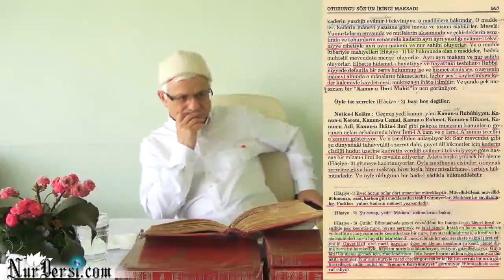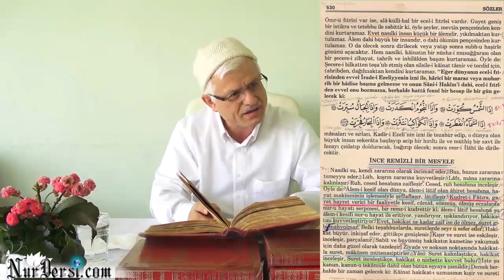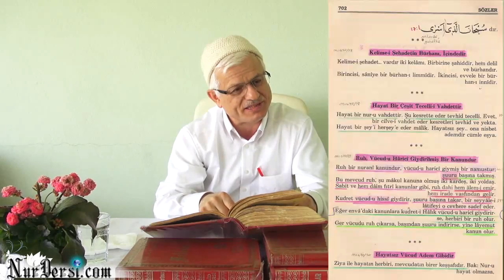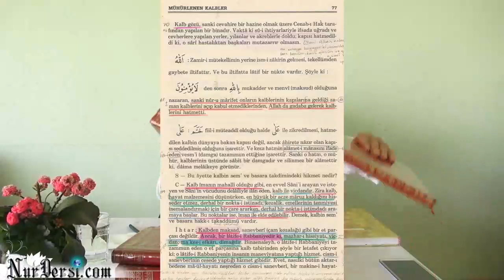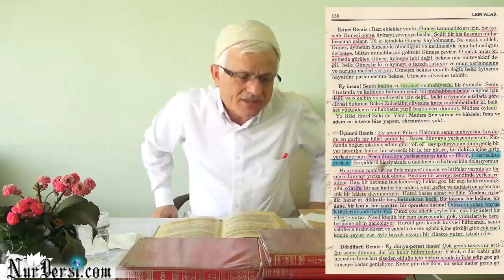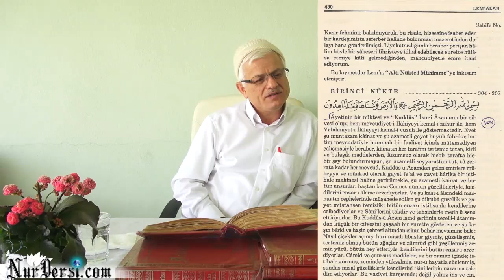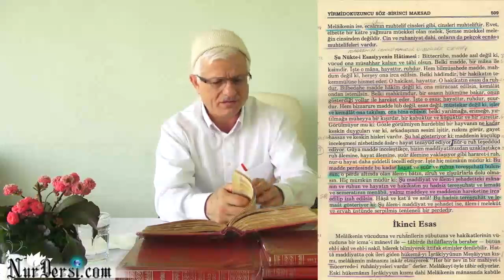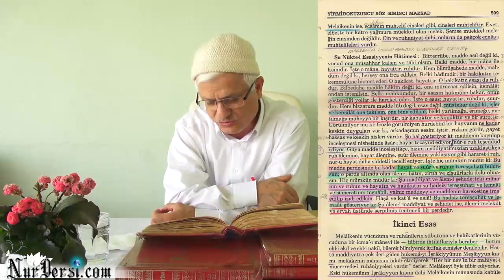Nur-u Hayatla Nurlandırmak